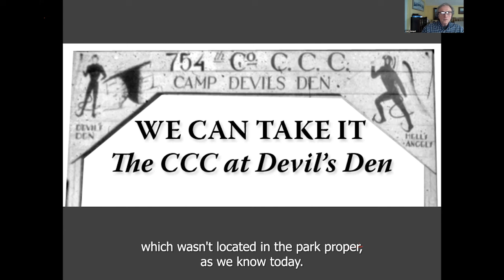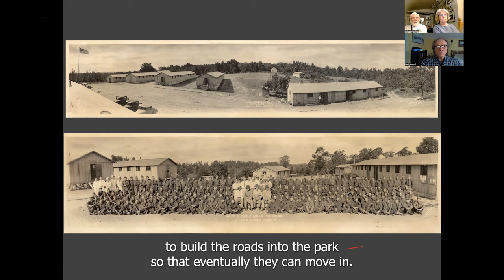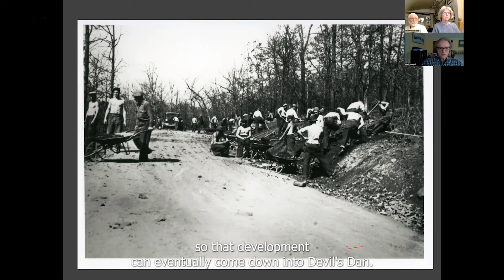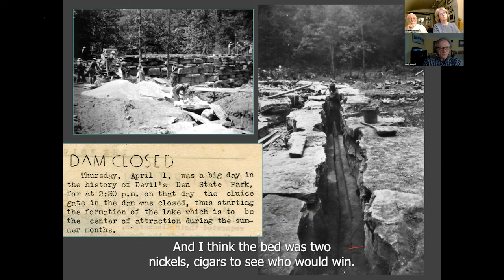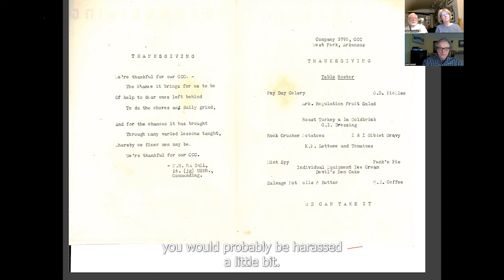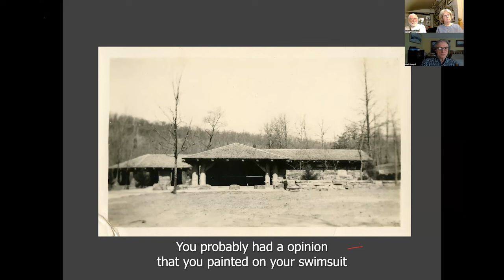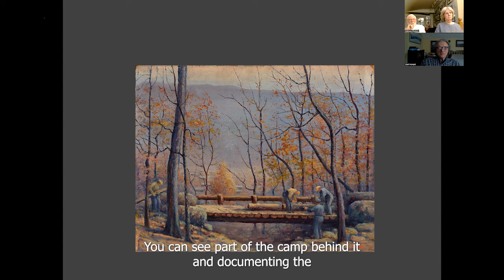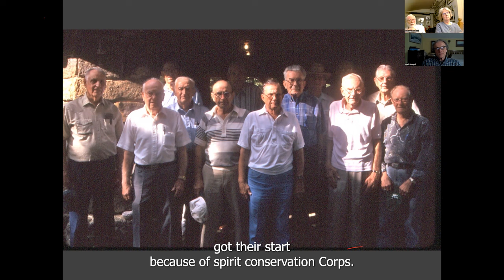Not Strictly History: "We Can Take It: The CCC at Devil's Den"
February’s Not Strictly History series installment with a presentation on the Devil’s Den Civilian Conservation Corps by Tim Scott, Assistant Superintendent of Devil’s Den State Park near West Fork (Washington County), February 21, 2024. Scott shares images and the history of Devil’s Den State Park, which was created in the 1930s by the CCC and is one of the nation’s best-preserved park developments by the corps.